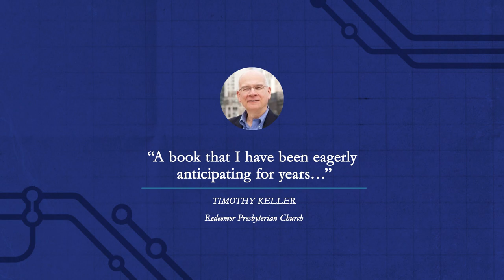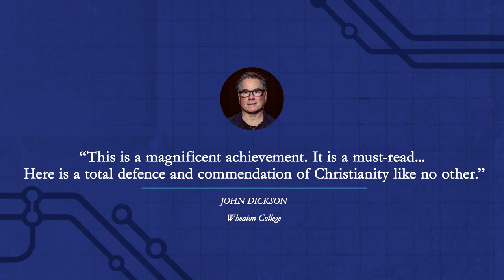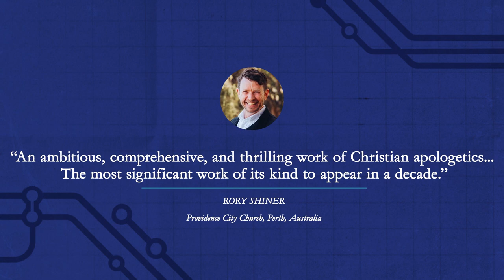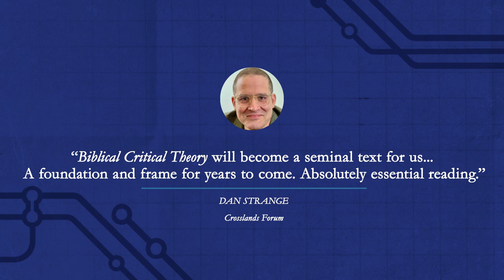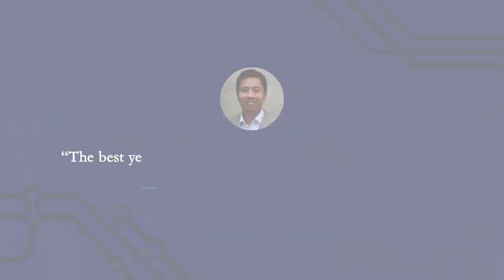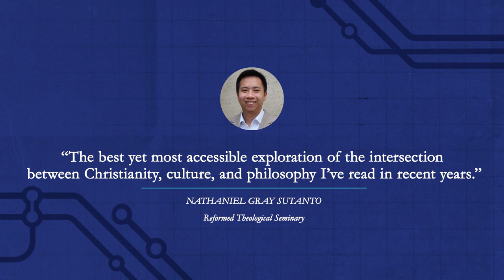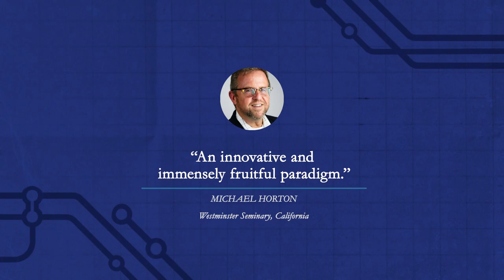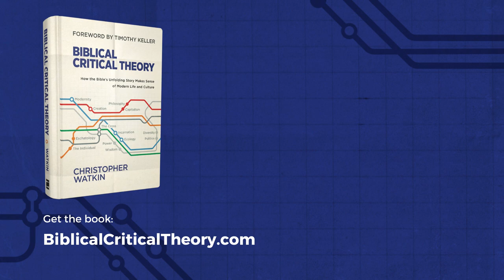Biblical Critical Theory: How the Bible's Unfolding Story Makes Sense of Modern Life and Culture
A bold vision for Christians who want to engage the world in a way that is biblically faithful and culturally sensitive.

WHAT PEOPLE ARE SAYING:

“A book that I have been eagerly anticipating for years…”
—TIMOTHY KELLER, Redeemer Presbyterian Church

“This is a magnificent achievement. It is a must-read…. Here is a total defence and commendation of Christianity like no other. Buy it. Read it. Ponder it. Pass it on.”
—JOHN DICKSON, author and historian, host of the Undeceptions podcast

“A brilliant and unique book…. It is the most biblical, up-to-date, and comprehensive analysis of contemporary Western culture that I know of.”
—JOSHUA CHATRAW, Center for Public Christianity

“An ambitious, comprehensive, and thrilling work of Christian apologetics . . . The most significant work of its kind to appear in a decade.”
—RORY SHINER, Providence City Church, Perth

ABOUT THE BOOK:

In Biblical Critical Theory, Christopher Watkin shows how the Bible and its unfolding story help us make sense of modern life and culture. Critical theories exist to critique what we think we know about reality and the social, political, and cultural structures in which we live. In doing so, they make visible the values and beliefs of a culture in order to scrutinize and change them.

Biblical Critical Theory exposes and evaluates the often-hidden assumptions and concepts that shape late-modern society, examining them through the lens of the biblical story running from Genesis to Revelation. With extensive diagrams and practical tools, Biblical Critical Theory shows how the patterns of the Bible’s storyline can provide incisive, fresh, and nuanced ways of intervening in today’s debates on everything from science, the arts, and politics to dignity, multiculturalism, and equality, showing Christians the moves to make and the tools to use in analyzing and engaging with all sorts of cultural artifacts and events in a way that is both biblically faithful and culturally relevant.

It is not enough for Christians to explain the Bible to the culture or cultures in which we live. We must also explain the culture in which we live within the framework and categories of the Bible. If Christians want to speak with a fresh, engaging, and dynamic voice in the marketplace of ideas today, we need to mine the unique treasures of the distinctive biblical storyline.